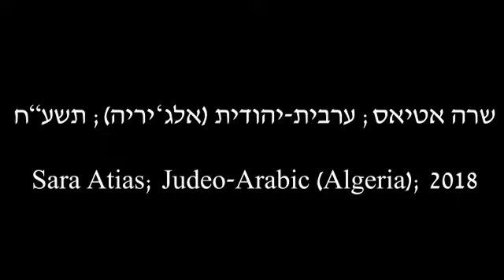לשון הבית: שרה אטיאס; ערבית-יהודית (אלג'יריה); תשע"ח/2018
נושא השיחה: קערת הפסח

Topic of conversation: Passover Seder plate